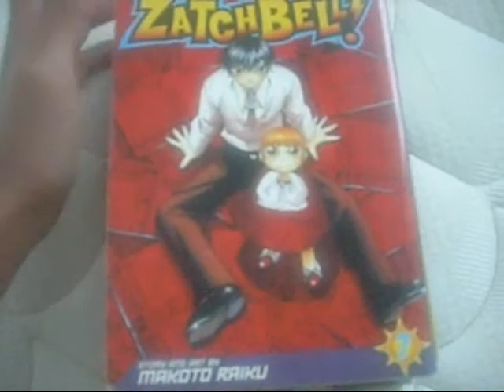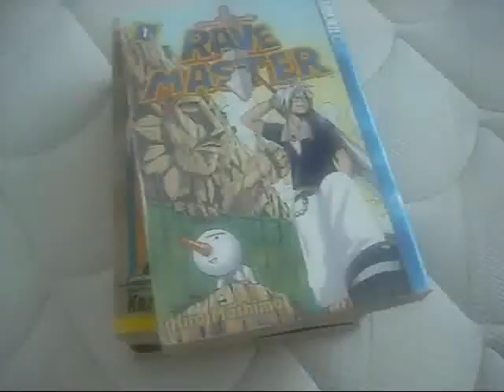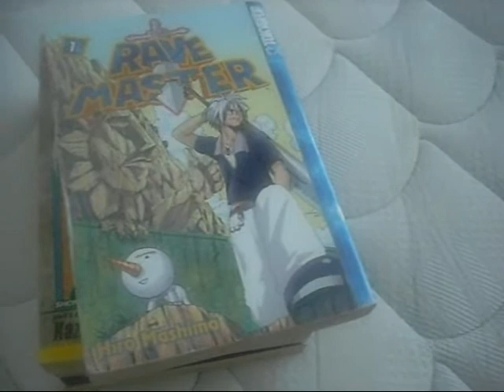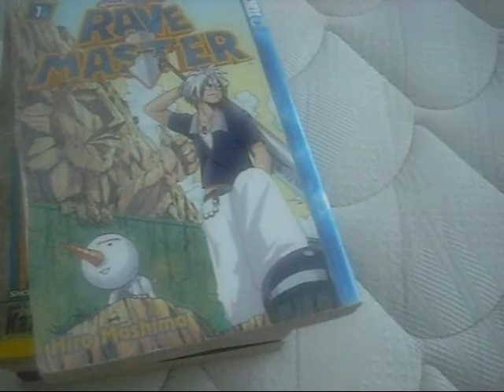(THEME 24) The Story of How I (Surikenstar10) Got into Manga/Anime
Sorry for the bad sound quality, I was watching TV while I was filming.